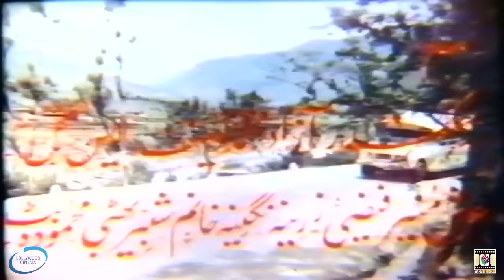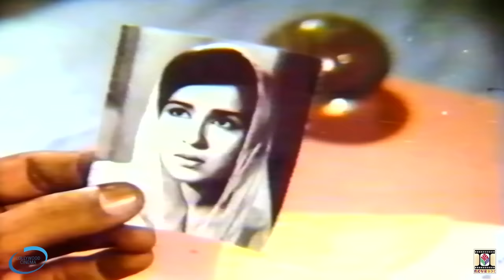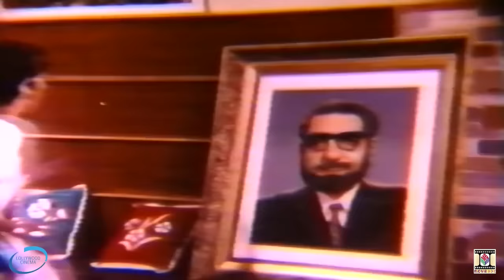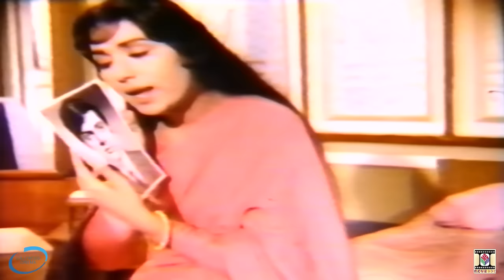ZINDAGYI AIK SAFAR HAI (1978) - WAHEED MURAD, SHAMIM ARA, EJAZ, DEEBA - OFFICIAL PAKISTANI MOVIE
Starring 'Waheed Murad, Shamim Ara, Ejaz, Deeba, Iqbal Yousuf, Faizi, Mohammad Yousuf, Azad, Arsh-e-Munir, Sikandar, S. Gul,, Arsalan, Niggo
Directed By 'S.M. Yousaf'